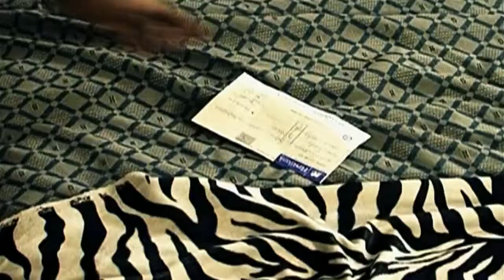Royal Wealth Trailer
The queen desires that her son Cheta (Paul Sambo) marries a successful lady and not some gold digger. Unfortunately her son falls in love with Emem (Mercy Johnson) almost a nobody and insists on marrying her. The queen's desire for her son seems unachievable since Cheta is bent on getting married to the young woman in her life.